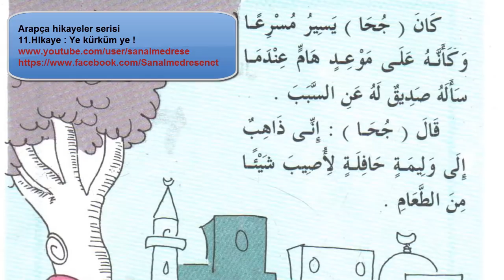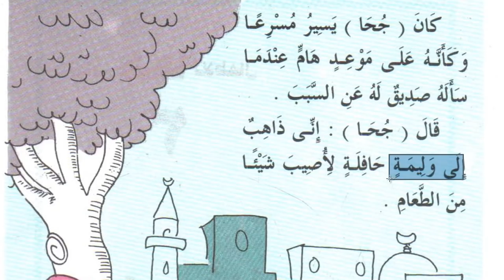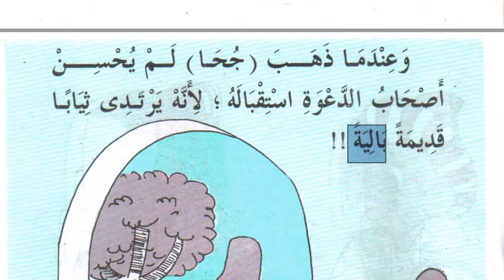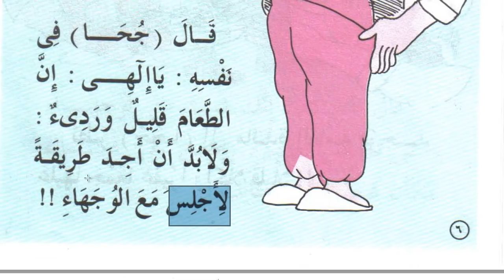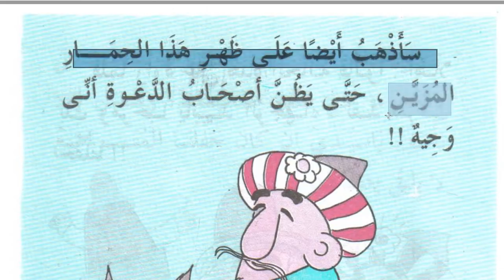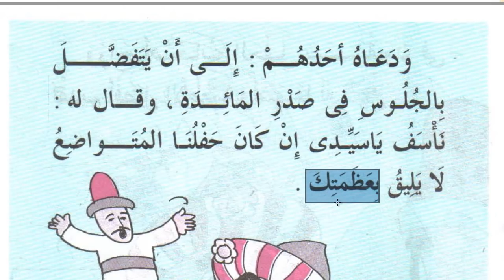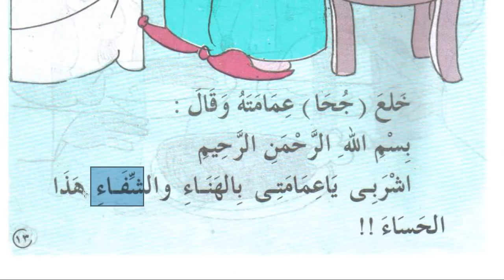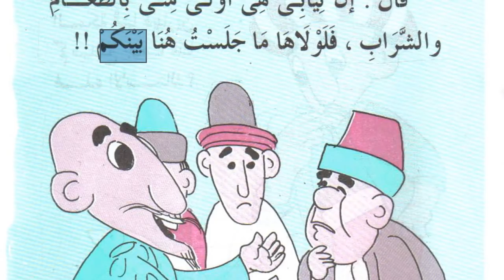Arapça Hikayeler - 11 (Nasrettin Hoca) | HD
Nasrettin hocanın bir diğer hikayesidir.